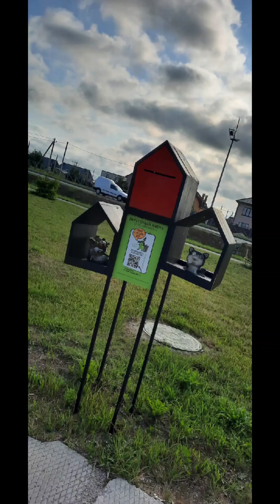Что мы там увидели?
Здравствуйте дорогие друзья и гости моего канала.  Мы побывали в необычном музее.

Звучит композиция Cascade
Звучит композиция  Good Time